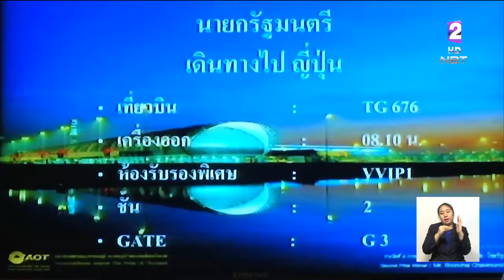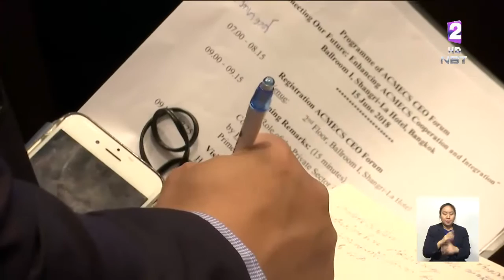นายกฯประชุมกรอบความร่วมมือลุ่มน้ำโขง-ญี่ปุ่น ครั้งที่10 เร่งลดช่องว่างการพัฒนาในอาเซียน